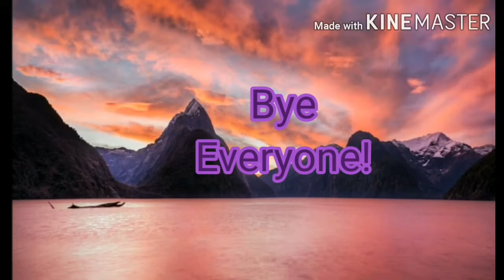I'm back!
:3 wasn't even gone for very long